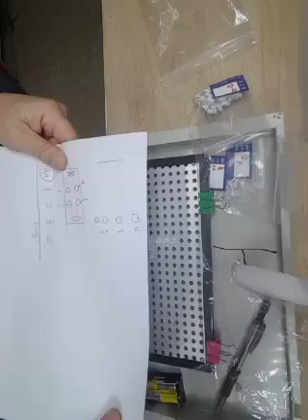LED1525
T형 LED에 대한 제품모델 LED1525, LED2547에 대한 조립설명입니다
제조사 ; 솔라인, artled
소재지 ; 경기도 성남시 중원구 상대원동 146-8 우림라이온스밸리2차 A동 1110호